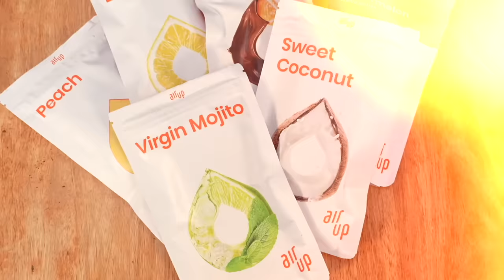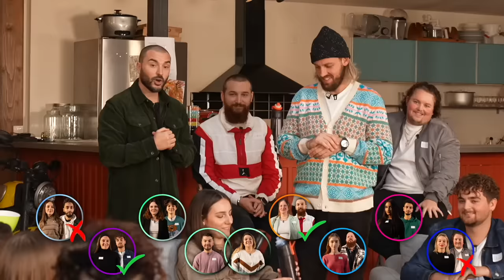Devine le couple #9 : Est-ce que Benjamin sera meilleur que les autres ?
Responsable Technique : Thibault Guieu
Cadrage : Morgane Mariel - Jo Rabassa
Montage : Saleme Mehari
Chargé de production : Maël Mitteau
Graphisme : Axel Reynier